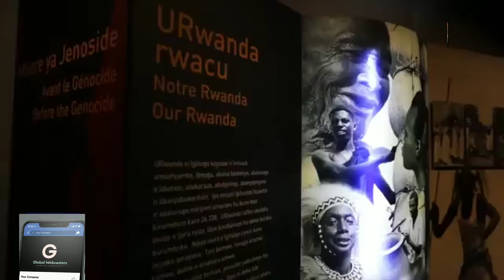Prince Charles arrives in Rwanda for the 2022 Commonwealth meeting | Breaking News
Prince Charles and wife Camilla Parker Bowels reached Rwanda on Tuesday 22nd June for the Commonwealth Heads of Government Meeting 2022 in Kigali, and also lays wreath at Kigali Genocide Park.